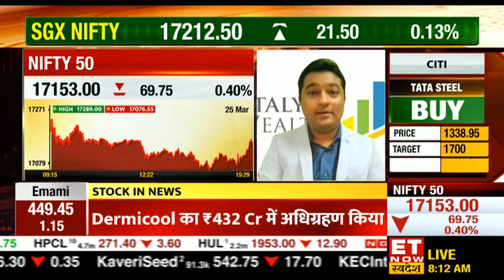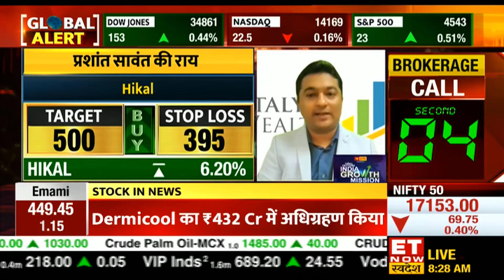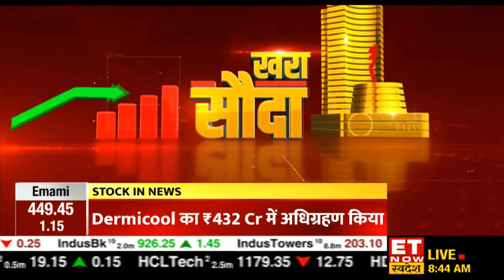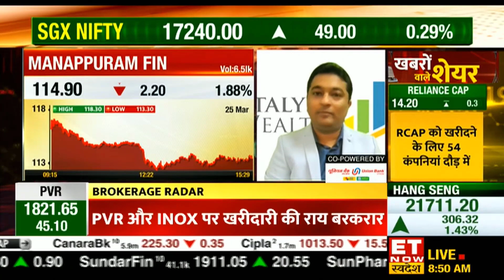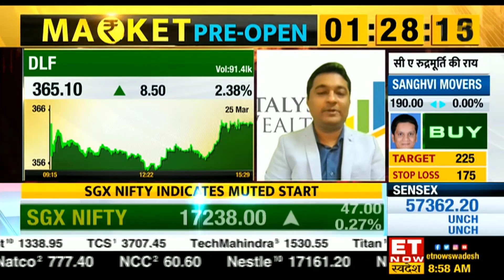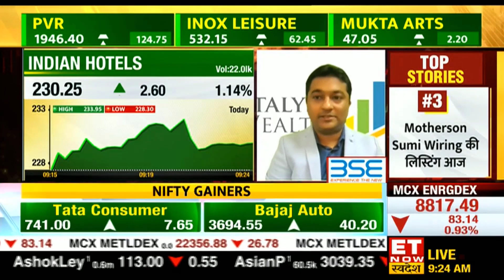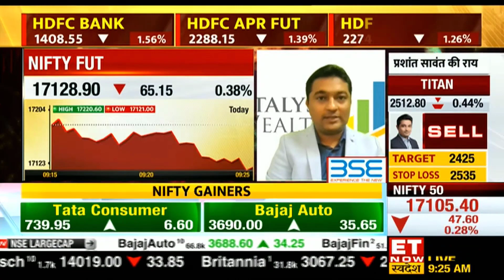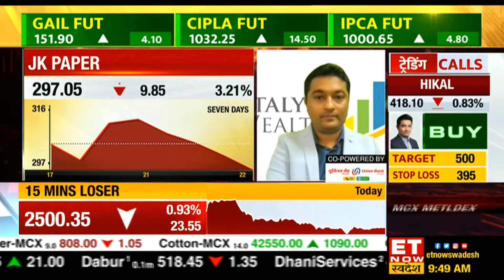ET NOW Swadesh Live I Khara Sauda I 28th March 2022 I Prashant Sawant.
ET NOW Swadesh LIVE | Prashant Sawant shares his latest analysis on,

Nifty50, Hikal Ltd., Jayant Agro Ltd., Titan Company Ltd., Interglobe Aviation Ltd., SpiceJet Ltd., Manappuram Finance Ltd., DLF Ltd., Adani Ports Ltd., Indian Hotels Ltd., Nifty FUT, Ipca Laboratories Ltd., and JK Paper Ltd.